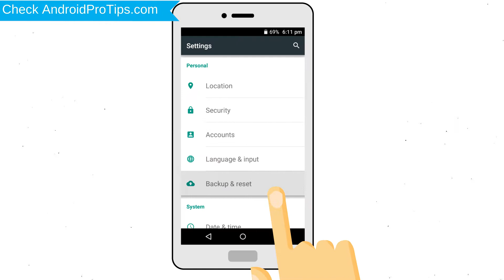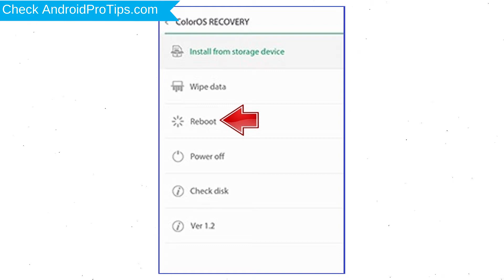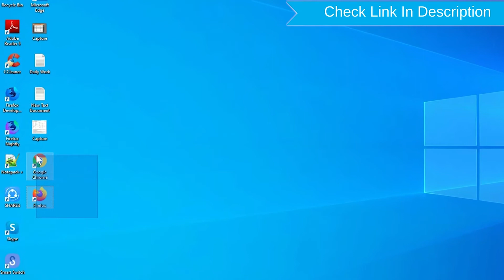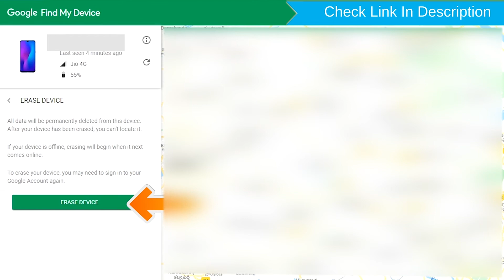How to Reset & Unlock Oppo RX17 Neo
You can easily Hard Reset Oppo RX17 Neo android mobile here. You can also unlock Oppo RX17 Neo phone when you forgot the password.

In this video, you can learn how to reset Oppo RX17 Neo android phone in different ways.

Video Contents
How to Hard Reset Oppo RX17 Neo.
Reset Oppo RX17 Neo without password.
Unlock Oppo RX17 Neo Android phone.
Reset Oppo RX17 Neo with Google Find My Device.
Wipe/delete data on Oppo RX17 Neo.
Oppo RX17 Neo format when forgot password.
Oppo RX17 Neo bypass google account protection.

Hard reset Oppo RX17 Neo

1. First, you should turn off your mobile.
2. Hold Down the Volume Down + Power button
3. Until you will see Logo appears on your screen.
4. Afterward, Select language, Use Volume Buttons to scroll down and Confirm with the power button.
5. Then select Wipe Data option, Using Volume Buttons and confirm with Power button.
6. Now Select again Wipe data option.
7. Next, Select Reboot Option.
8. Reset Completed on your mobile.